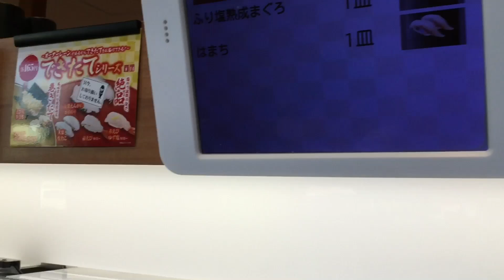くら寿司 ご注文の品が間もなく到着専用レーン